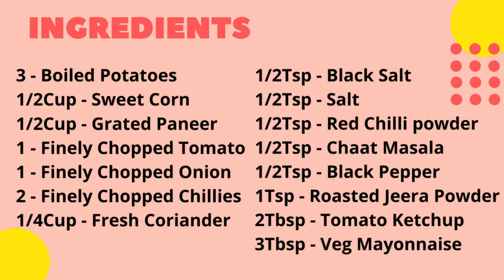Grilled Sandwich Recipe | Vegetable Sandwich | By Home Chef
Ingredients (For 5 Sandwiches)
3 - Boiled Potatoes
1/2Cup - Sweet Corn
1/2Cup - Grated Paneer
1 - Finely Chopped Tomato
1 - Finely Chopped Onion
2 - Finely Chopped Chillies
1/4Cup - Fresh Coriander
1/2Tsp - Black Salt
1/2Tsp - Salt
1/2Tsp - Red Chilli powder
1/2Tsp - Chaat Masala
1/2Tsp - Black Pepper
1Tsp - Roasted Jeera Powder
2Tbsp - Tomato Ketchup
3Tbsp - Veg Mayonnaise